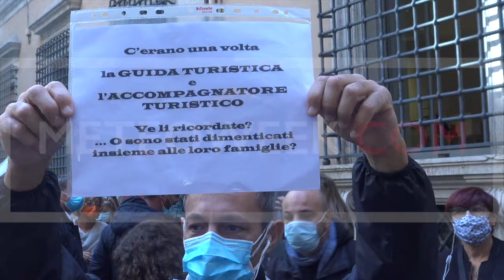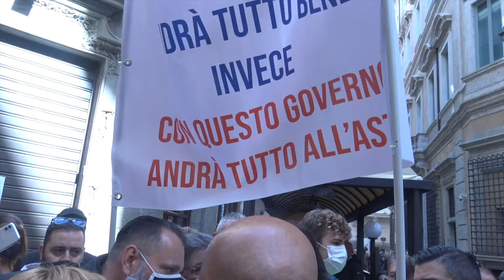Giorgia Meloni, duro attacco al governo Conte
A margine della manifestazione indetta da Fratelli d'Italia a sostegno dei lavoratori del settore turistico, Giorgia Meloni attacca duramente il governo.